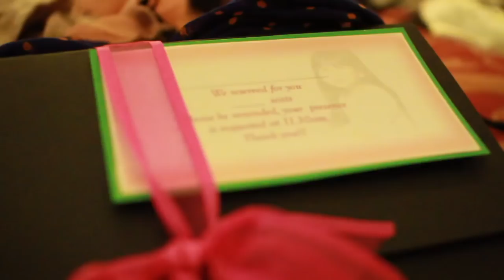Pauline on her 7th (Preparation at the Hotel)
Pauline's preparation at the hotel
Video by - NC Films
Photo by - Gila Imagery
Make-up by -  Kim Carandang
Asst Photo - Arnold Mangahis